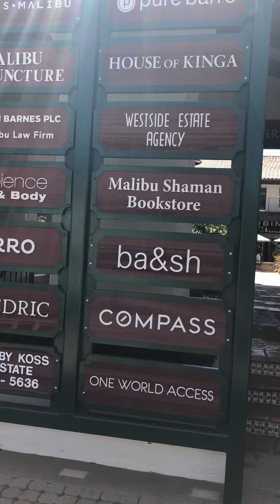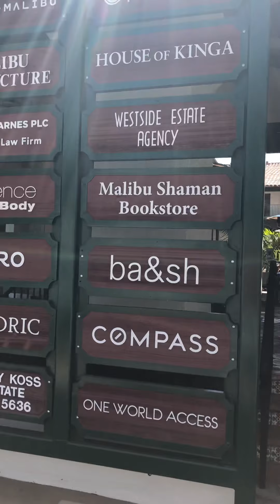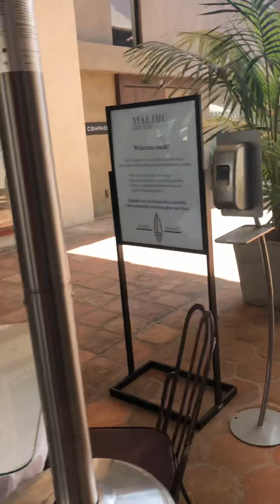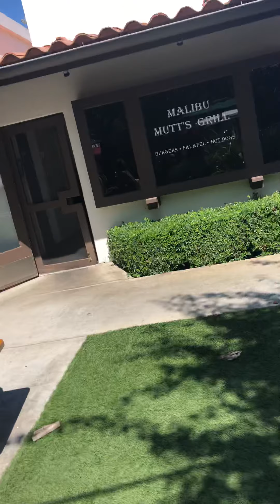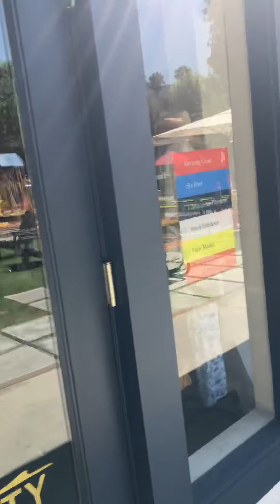Brother in Malibu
Malibu Country Mart Mall